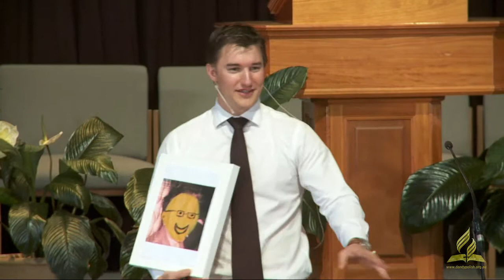Pr Trent Martin - 2012.09.08